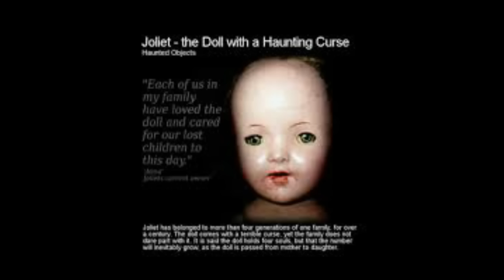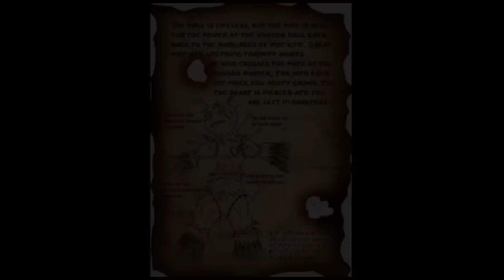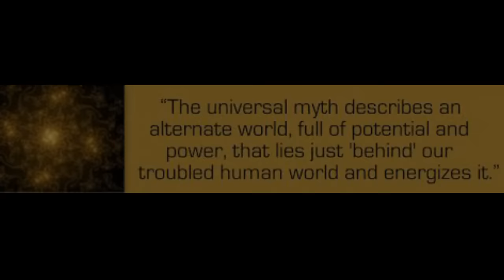Be careful what you bring in your house...